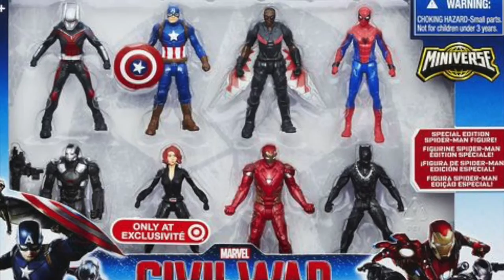New Tom Holland Spider-Man Merchandise Revealed